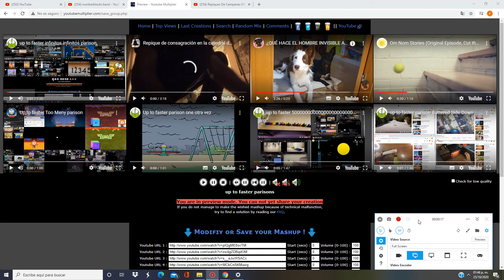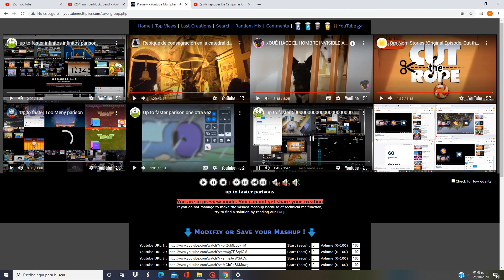up to faster